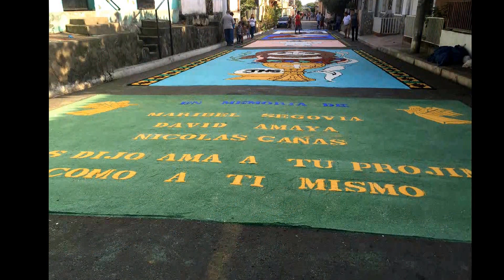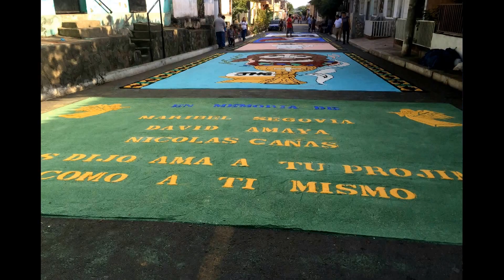el transito san miguel el salvador marzo 2016